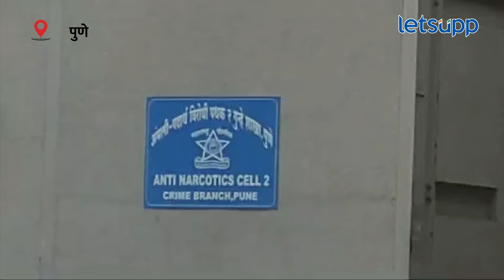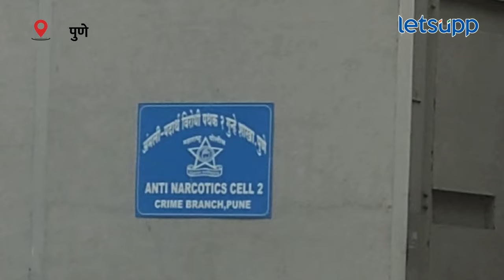Pune Accident News : पोलीस आयुक्तालयाजवळच दारुच्या बाटल्यांचा खच… | LetsUpp Marathi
कल्याणीनगर अपघाताची घटना ताजी असताना पुणे पोलीस आयुक्तालयाजवळच दारुच्या रिकाम्या बाटल्यांचा खच आढळून आला आहे.